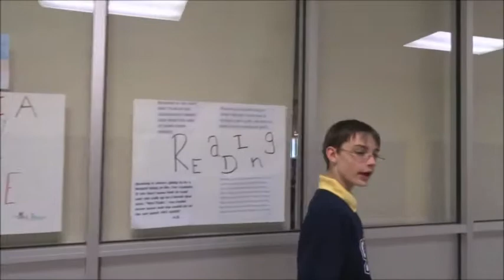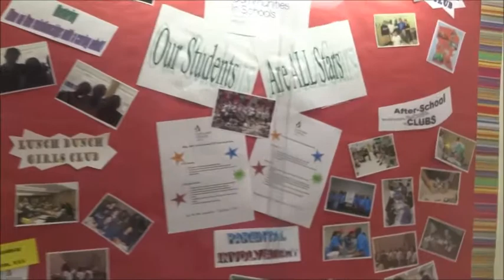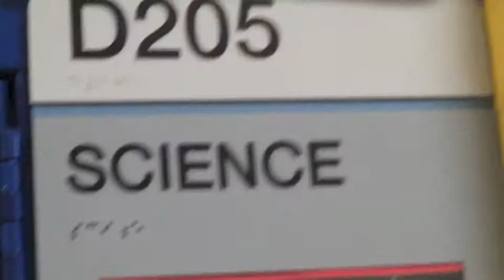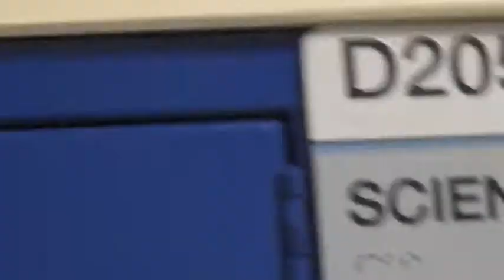Digital Video - Live Action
Alex J
Ahmed A